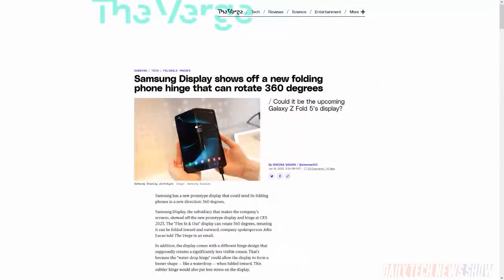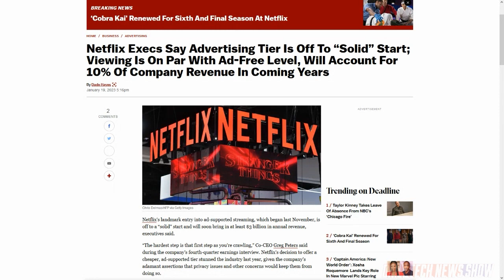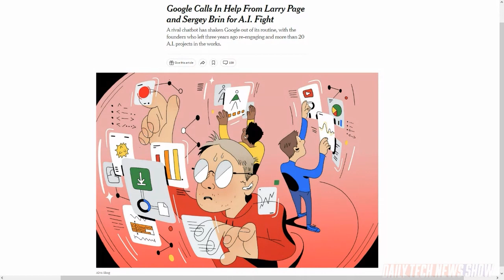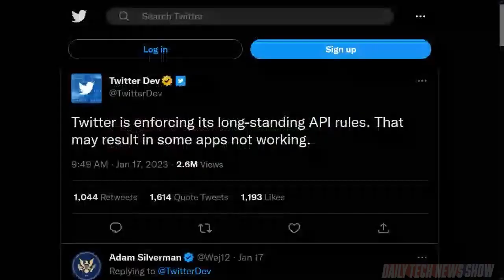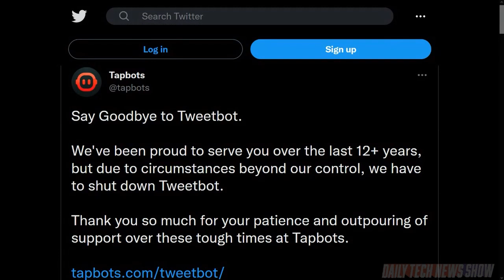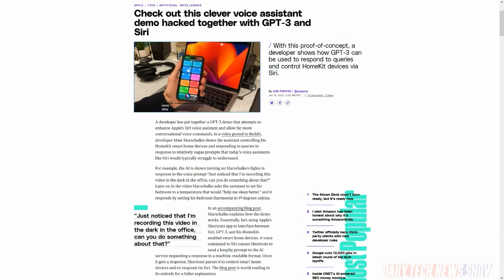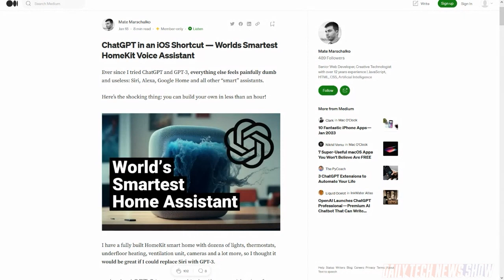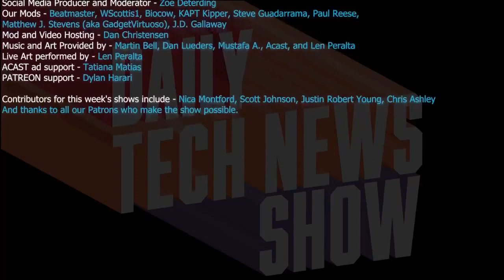Bungle in the Twitter API Jungle - DTNS 4440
We go over Netflix’s earning reports and the news that Reed Hastings is stepping down as CEO, how Google might attempt to meet the challenge of ChatGPT on its business, and explain the latest friction between Twitter and third-party apps developers.

Starring Tom Merritt, Sarah Lane, Chris Ashley, Len Peralta, Roger Chang, Joe.

Today’s guest:
Len Peralta

Next guest:
Lamarr Wilson